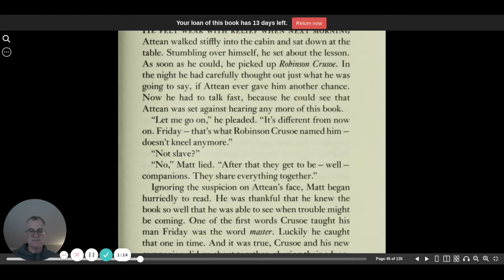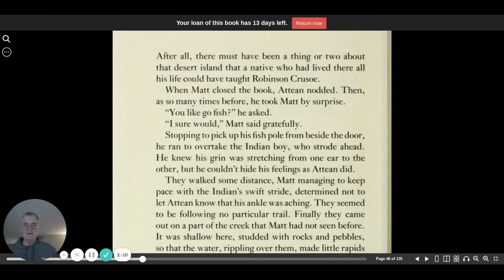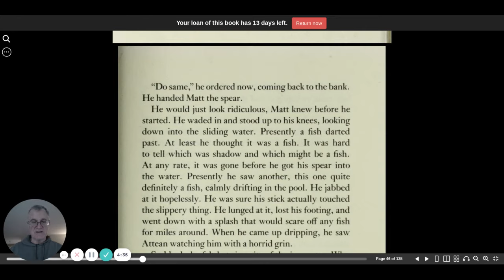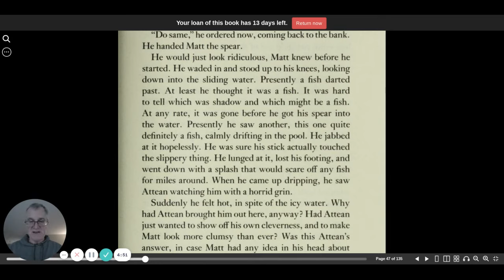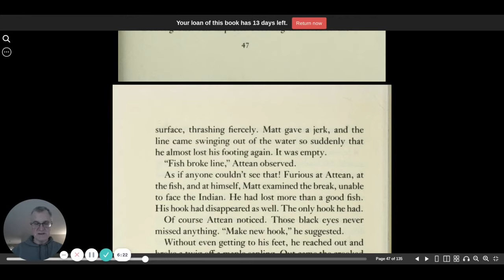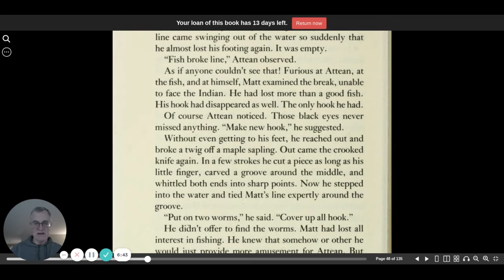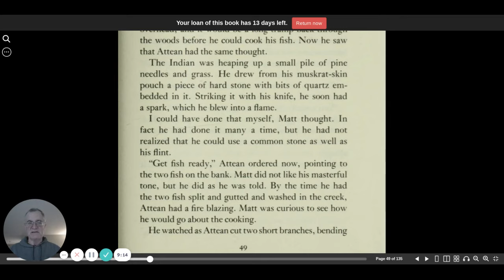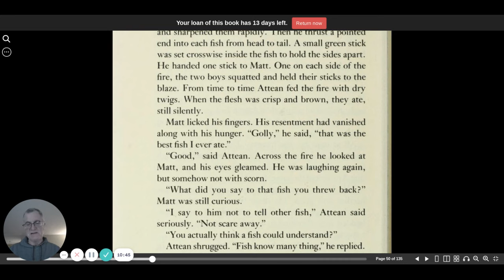The sign of the beaver chapter 10 | CC Challenge 1| audio book | Elizabeth George Speare